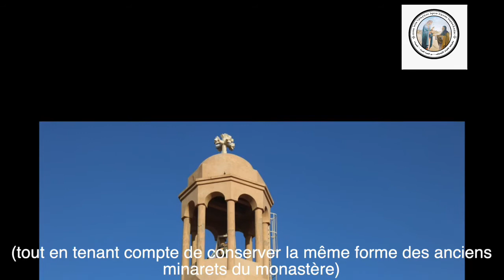La Cathédrale de la Sainte Vierge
Au cours de l'ère du Pape Chenouda III, le 117ème patriarche de l'Eglise Orthodoxe Copte, et durant le pontificat et 'excellence du Père Metaous- l'évêque et le chef du monastère – et pour compléter les travaux de construction et de bâtiment, une énorme cathédrale a été établie au nom de la Sainte Vierge Marie. Elle prenait le style copte tout en contenant un sous-sol au dessous des autels de la petite église. Au rez-de-chaussée, se trouve la cathédrale surmontée d'une voûte qui est entourée par plusieurs demi – voûtes ainsi que par des petites voûtes qui constituent le plafond sous forme d'une croix. Devant la cathédrale, se trouve une cour inabritée entourée d'un passage de trois côtés qui sont couverts par des voûtes construites des briques rouges non évidées. La cathédrale possède deux minarets de 29,70 m de hauteur (tout en tenant compte de conserver la même forme des anciens minarets du monastère). A la tête de ces minarets, il existe des croix dont leurs hauteurs atteignent 3,75 m parce que les dimensions de la cathédrale construite sont 35,50 m de largeur et 62,25 m de longueur comprenant les passages extérieurs (le passage de l'Ouest referme la cour ainsi que les deux passages du Sud et du Nord).
1- Le Bureau de Dr. Ing. Mounir Abdo Fam a effectué les dessins architecturaux de la cathédrale; tandis que les dessins constructifs ont été faits par le Bureau de Dr. Ing. Sabri Samaan.
2- La cathédrale a été inaugurée le Samedi 23 Février 2008 A.D. correspondant au 15 Méchir 1724 M.
3- La direction et le suivi des stages constructifs dès les fondations jusqu'à l'achèvement des minarets et des croix ont été effectués par l'Ingénieur consultant Mendelon Mina Mendelon et l'Ingénieur Théodor Nassif Morcos.
4- Les pas et stages de l'exécution (constructifs): La Société NCC (La Compagnie Nationale de Construction), représenté par l'Ingénieur Tarek Samir Wakim et M. Chenouda Ekladious, a commencé en 2005 à construire les fondements normaux et concrètes, les longrines, les piliers ainsi que le plafond du sous-sol et le bâptistère.